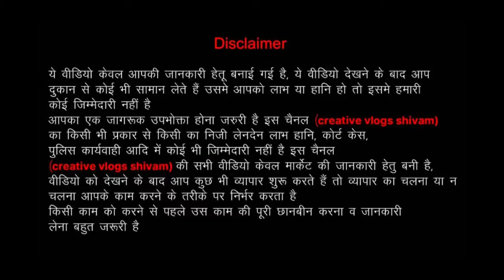100% Fresh Branded Original With Brand tag |Export surplus warehouse Delhi |Kids Clothes Top , Dress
We are delivering to all zones.

*ADDRESS*
*MARTINAA DENIMS*

*Warehouse*:-
Khasra No-161,
Rithala Village
(Near Rithala Metro Station)
Delhi -110085

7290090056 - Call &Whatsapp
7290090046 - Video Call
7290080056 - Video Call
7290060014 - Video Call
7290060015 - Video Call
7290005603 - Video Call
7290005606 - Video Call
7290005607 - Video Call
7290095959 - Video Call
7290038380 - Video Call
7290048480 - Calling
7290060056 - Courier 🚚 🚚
& Accountant

*FOLLOW US*